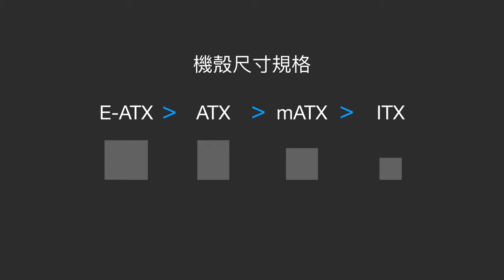【教學】電腦機殼選購心法 [4K 60FPS] [CC 字幕]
看完影片你也可以試著挑選喜歡的機殼咯！